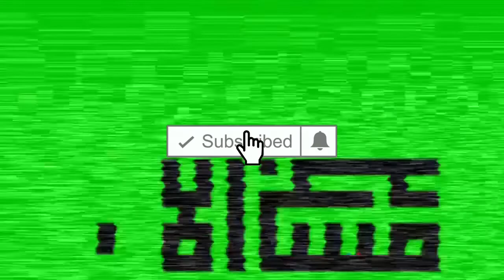Jihad Kalah Dengan Amalan Ini | Ust. Yadi Supriyadi, S.Pd.I, SH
02 Februari 2022
01 Rajab 1443 H

Kajian Al-Adzkar Annawawiy
Ust. Yadi Supriyadi, S.Pd.I, SH

Abu Darda adalah sahabat Nabi Muhammad SAW yang ahli hikmah.
Hikmah adalah bidang ilmu dalam Islam yang artinya memiliki pemahaman yang mendalam mengenai nilai yang bisa diambil dari kehidupan bersumber dari Alquran.
Abu Darda dikenal karena kezuhudannya.. Cinta Fakir, Cinta Sakit, Cinta Mati.. yang jelas-jelas bertentangan dengan keinginan kebanyakan manusia yang lebih cinta dunia dan mengesampingkan akhirat.

ﺣﺪﻳﺚ ﺃﺑﻲ اﻟﺪﺭﺩاء ﻣﺮﻓﻮﻋﺎ ﺃﻻ ﺃﻧﺒﺌﻜﻢ ﺑﺨﻴﺮ ﺃﻋﻤﺎﻟﻜﻢ ﻭﺃﺯﻛﺎﻫﺎ ﻋﻨﺪ ﻣﻠﻴﻜﻜﻢ ﻭﺃﺭﻓﻌﻬﺎ ﻓﻲ ﺩﺭﺟﺎﺗﻜﻢ، ﻭﺧﻴﺮ ﻟﻜﻢ ﻣﻦ ﺇﻧﻔﺎﻕ اﻟﺬﻫﺐ ﻭاﻟﻔﻀﺔ، ﻭﺧﻴﺮ ﻟﻜﻢ ﻣﻦ ﺃﻥ ﺗﻠﻘﻮا ﻋﺪﻭﻛﻢ ﻓﺘﻀﺮﺑﻮا ﺃﻋﻨﺎﻗﻬﻢ ﻭﻳﻀﺮﺑﻮا ﺃﻋﻨﺎﻗﻜﻢ؟ ﻗﺎﻟﻮا: ﺑﻠﻰ، ﻗﺎﻝ: ﺫﻛﺮ اﻟﻠﻪ

Dari Abu Darda' secara Marfu': "Ketahuilah akan kukabarkan kepada kalian amal terbaik bagi kalian, paling bersih di sisi Allah yang maha menguasai kalian, paling tinggi derajat amal kalian, lebih baik dari pada sedekah emas dan perak, juga lebih baik dari pada pertempuran dengan musuh kalian, kalian memerangi mereka dan mereka memerangi kalian". Sahabat menjawab: "Ya, wahai Rasulullah". Nabi bersabda: "Yaitu zikir kepada Allah" (HR Al-Hakim, ia menilai sahih dan disetujui oleh adz-Dzahabi).